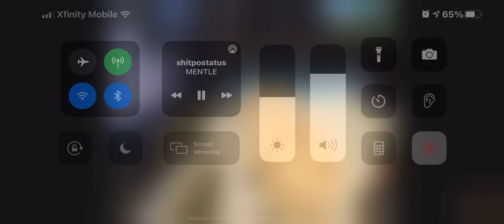Give me an idea for an video